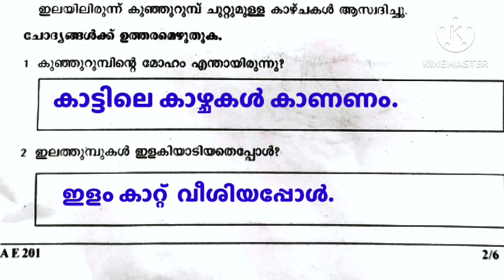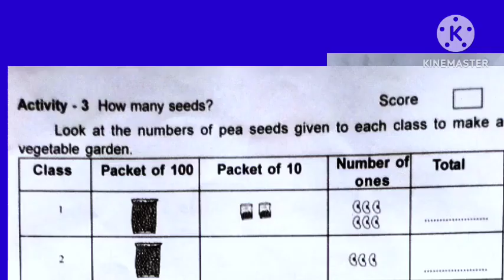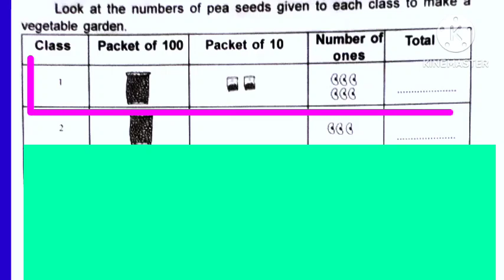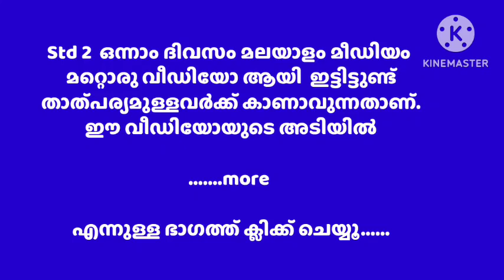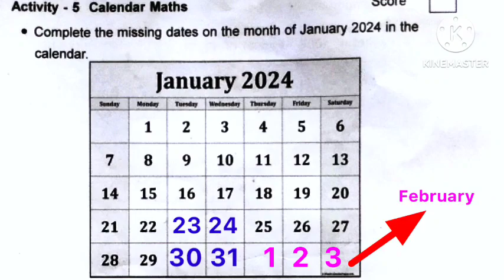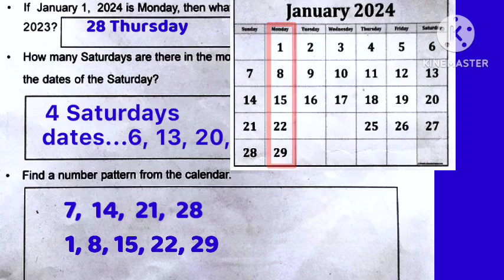STD 2 Day 1 Christmas exam answer key 2023 English Medium